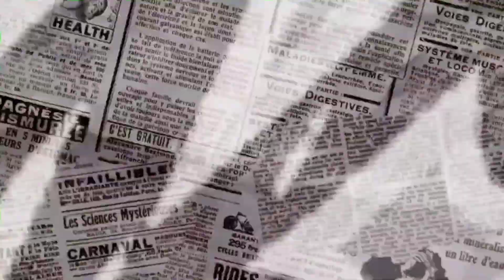Ki Kol ba Ka Lamare bad United ki Thep to ngin iapeit